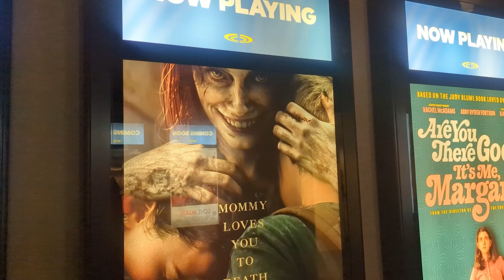Evil Dead Rise Car Review | AMANDA REACTS 😱🧀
Evil Dead Rise Car Review | AMANDA REACTS 😱🧀 (no spoilers)

But, friends, the CHEESE GRATER! 👀

Thumbnail and edit by one of my all time favourite humans. 🥰🦖